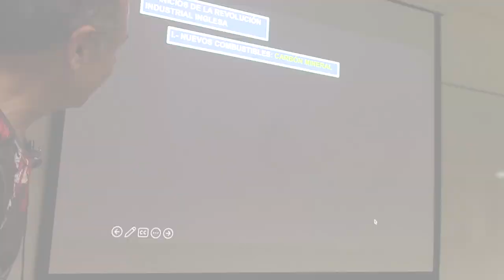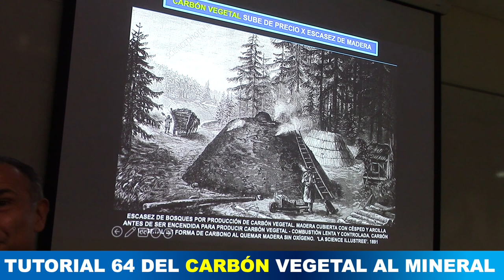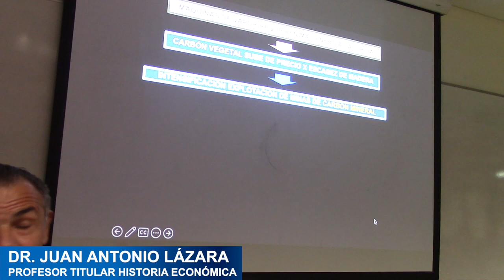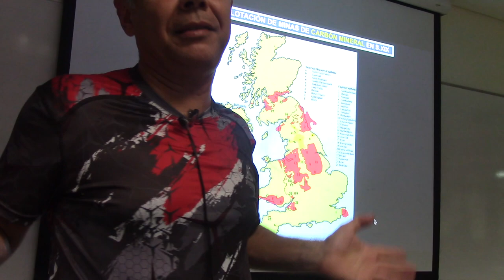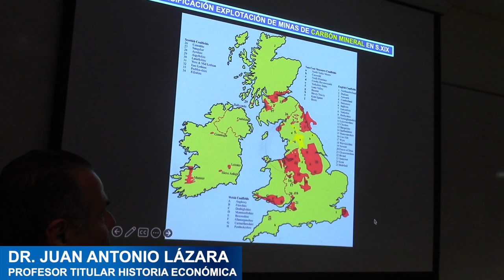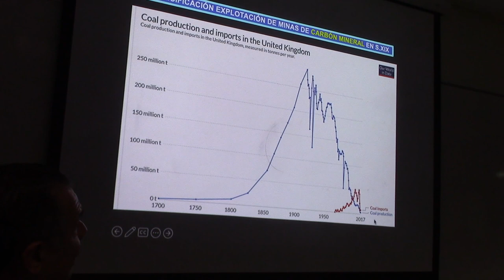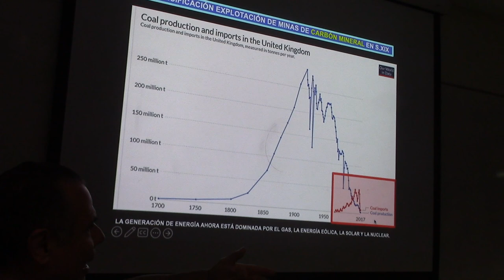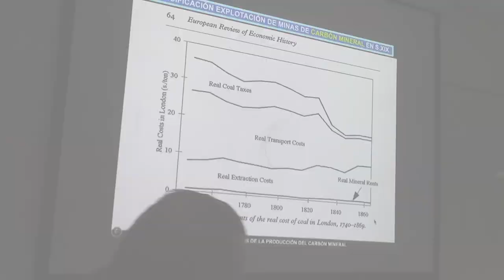64 DEL CARBÓN VEGETAL AL MINERAL EN LA REVOLUCIÓN INDUSTRIAL POR EL PROF JUAN LAZARA